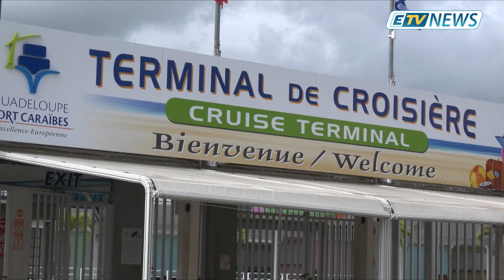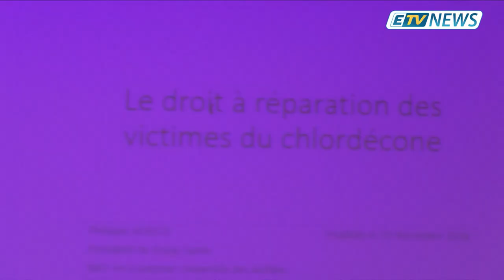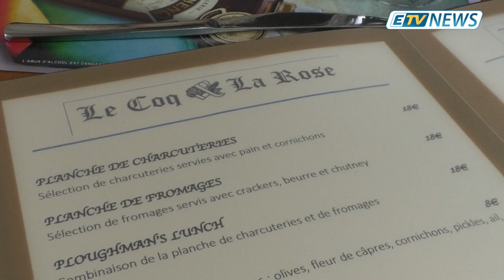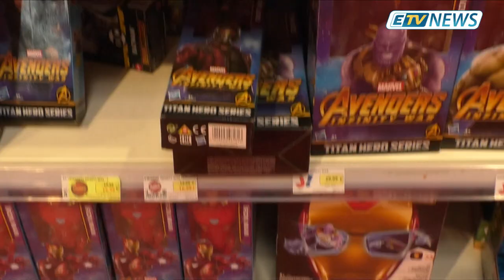JT ETV NEWS du 20 Décembre 2018